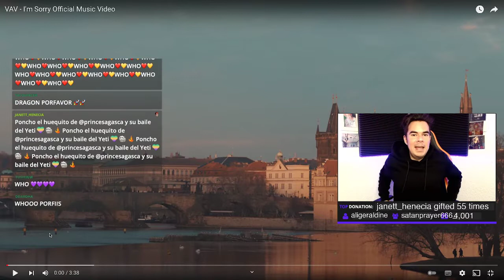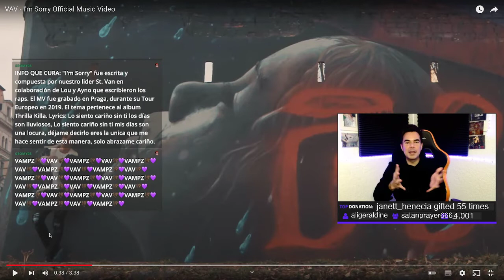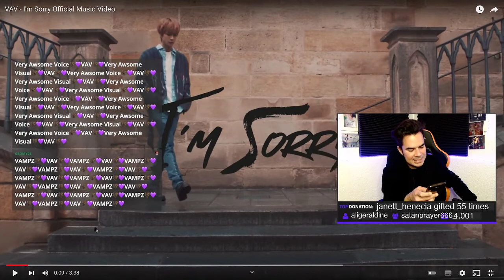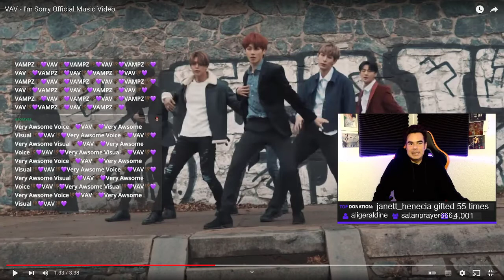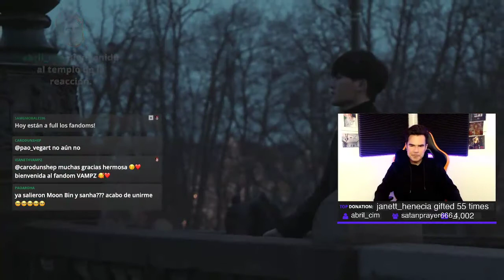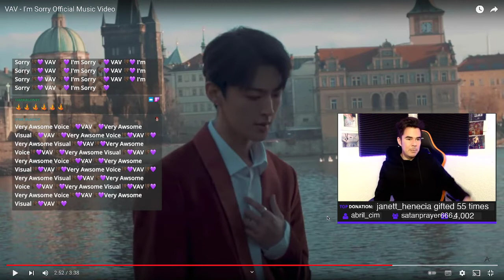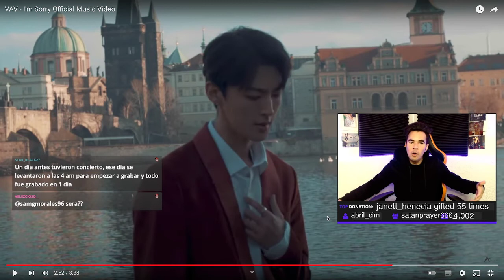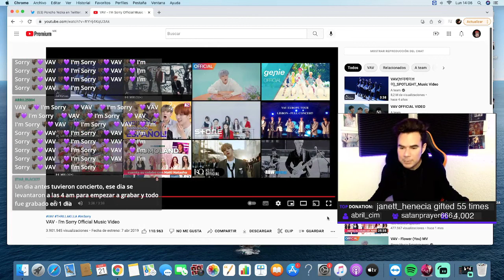Reaction by Poncho Yezka to VAV "I'm Sorry" 😍✨